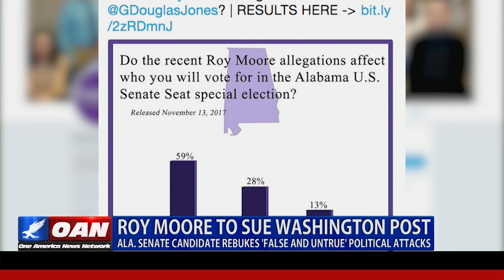Roy Moore to Sue Washington Post, Rebukes 'False and Untrue' Political Attacks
Republican Senate candidate Roy Moore announced he will sue the Washington Post over its allegations of sexual misconduct. One America's Kristian Rouz has more on the alleged political attack against Moore.